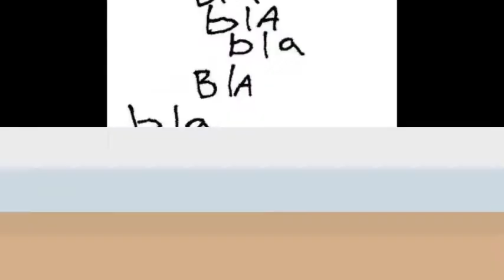Tropicana - Gruppo Italiano - Foto e Canzone.mp4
La canzone Tropicana, del Gruppo Italiano, con le foto che scorrono. Stranamente il video si ripete ma dovete guardare solo la parte iniziale (fino a 3:34)